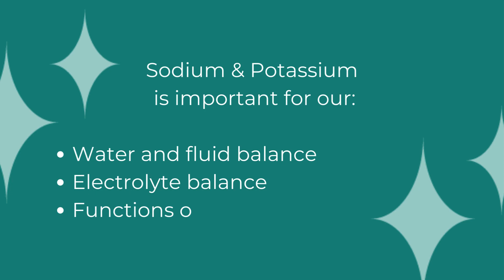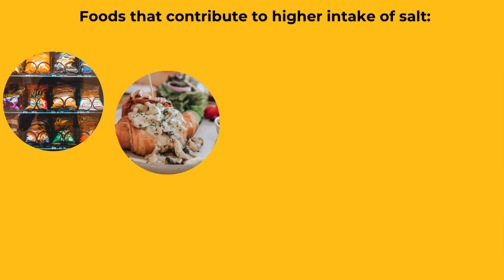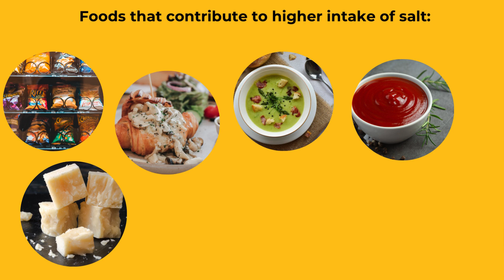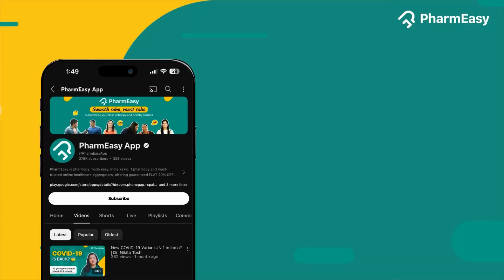बहुत ज्यादा नमक खाने से शरीर को होते हैं ये नुकसान 😨 | Fact Check Friday: Ep. 8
Welcome to PharmEasy's Fact Check Friday!
In this week's episode, we're diving deep into the misconception surrounding salt consumption. We explore the science behind salt intake and its impact on your health. Discover the truth about sodium levels and learn practical tips for maintaining a balanced diet.